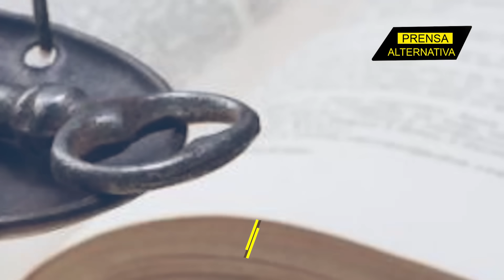Fracaso operativo obliga a los ocupantes a...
Las Brigadas Ezzeddin Al-Qassam -brazo militar de Hamás- anunciaron que  el 70% de las fuerzas israelíes, se vieron obligadas a abandonar el norte de la Franja de Gaza, debido a su fracaso operativo en el campo de batalla.

Director General: Juan José del Castillo - El Jota
Jefe de Prensa: Enzo Anchante REV100001JP01
Jefe de Redacción: Mirelvis Gutiérrez REV10001JR
Redactor: Glendys Vaamondes

Org
REV04JR2
L01
E03
dic2023PA